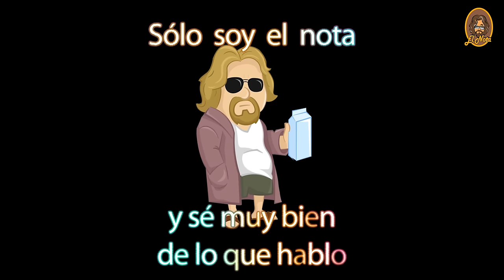Angel Calderón Vs Madelman. Comparativa, análisis y mi opinión de estos dos grandes culturistas.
Un vídeo análisis entre dos de nuestros dos culturistas más destacados de 212. ¿Quién creéis que podría ganar? Aquí os dejo mi opinión y mi análisis.